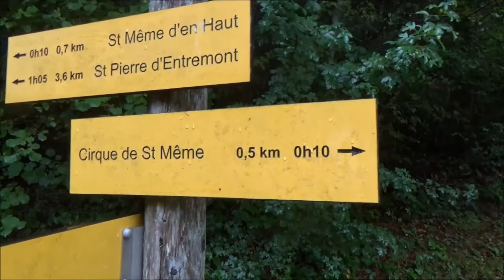Cousinades 2017...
Les 09 et 10 septembre 2017, les cousinades en Chartreuse avec une rando du vertige, le Pas Ruat au-dessus du Cirque de Saint-Même avec Hélèn, Julia, Armène, Danielle, Gaby, Babeth, Fabien, Guillaume, Alex, Michel, Fran6 et Stan à la caméra...